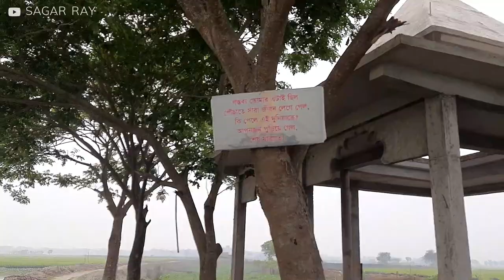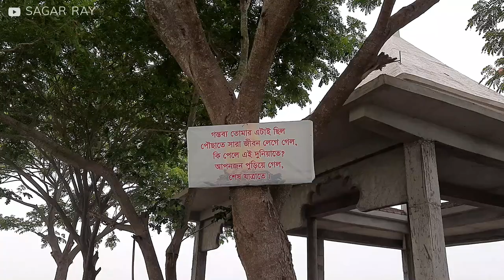Travel to a Crematorium In a Village | গ্রামের একটি সুন্দর শ্মশান ভ্রমণ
Recently when I was in my maternal uncle's home. One morning me with one of my brother decided to travel to a unknown place. We got out with our bicycle. Then after riding four kilometres we reached our destination. I got astonished after seeing the amazing place. I hope will guys will like this place. A message in Bengali For all. English will be "This was your destination. It took your lifetime to reach it. What you get in this world, your loved one burned you in this last journey".

Location: Manirampur, Jessore, Bangladesh

Stay connect with my channel for more unique, awesome, amazing and interesting videos.